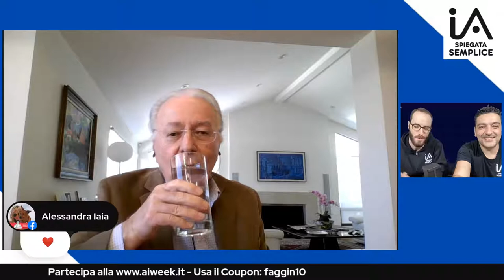Intervista a Federico Faggin, inventore del Microchip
Intervista a Federico Faggin